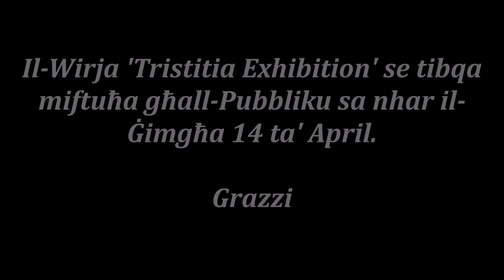Il-Ftuħ Uffiċjali tal-Wirja 'Tristitia Exhibition'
Wara l-Kunċert 'Tristitia' li sar ġewwa s-Sala Charles St. George fis-sede tas-Soċjeta' tagħna, sar il-ftuħ uffiċjali tal-Wirja 'Tristitia Exhibiton'. Ngħidu Grazzi kbira lil Raymond Farrugia, s-Sezzjoni Żgħażagħ Lourdes, soċi u partitarji li taw sehemhom sabiex din il-wirja setgħet titella.